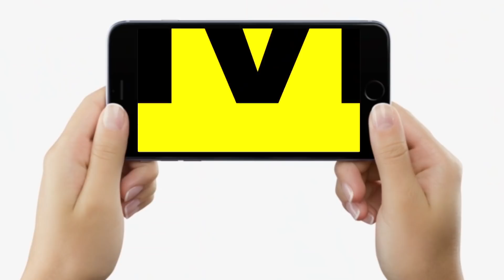Patna में धरने पर बैठे STET अभ्यर्थियों के बीच पहुंचे Tej Pratap Yadav, Nitish सरकार पर खूब गरजे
Patna में धरने पर बैठे STET अभ्यर्थियों के बीच पहुंचे Tej Pratap Yadav, Nitish सरकार पर खूब गरजे, सुनिए | Bihar News | LiveCities